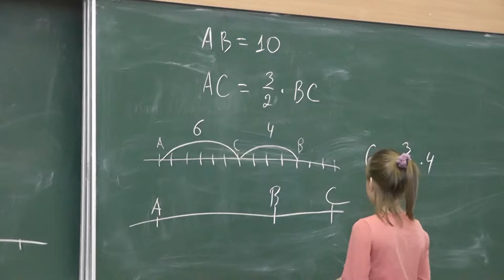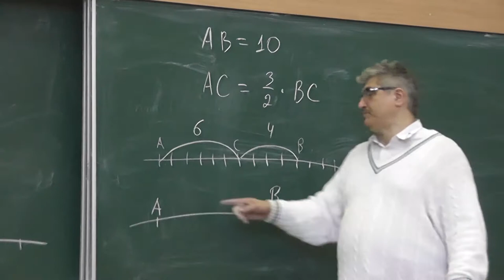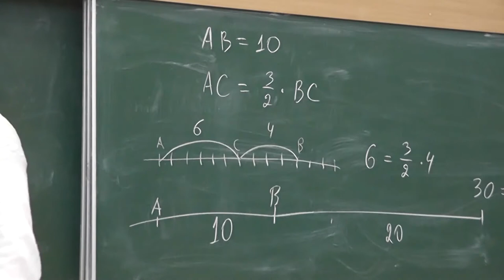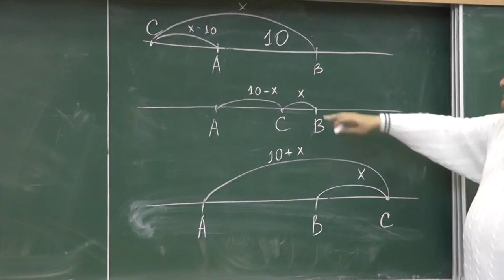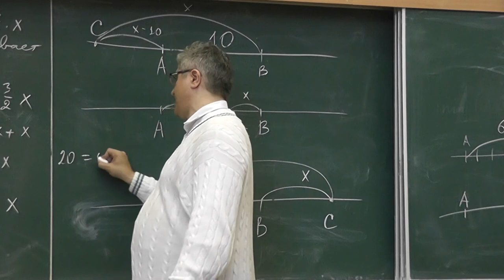12 Решение задачи 9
На прямой лежат точки A, B, C так, что AB = 10, а отрезок AC длиннее, чем BC, в полтора раза. Найдите длины отрезков AC и BC.

и
"«Геометрия в задачах». Александр Ханиевич Шень"